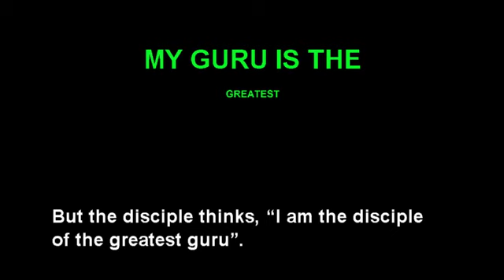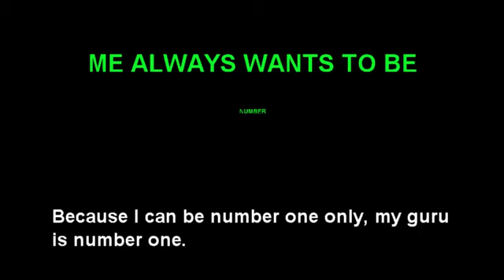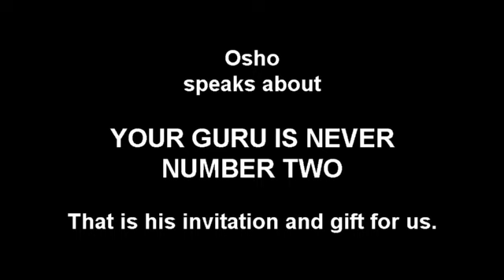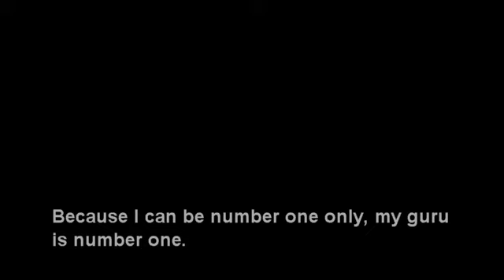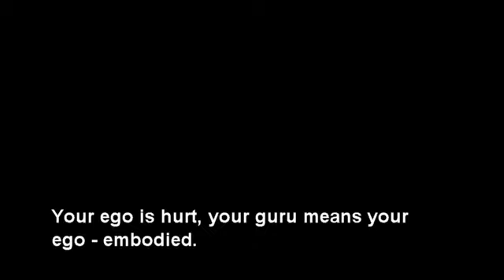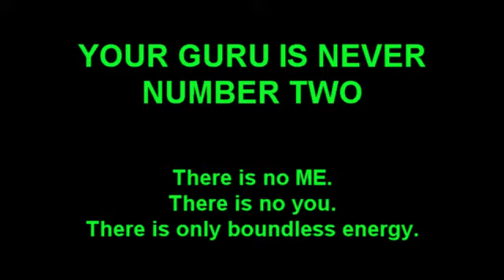Osho The guru is never number two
Osho explained here why for the ME its guru is the number one. The ME wanted to be the disciple of the greatest guru. Therefore the ego grows on it becomes stronger.